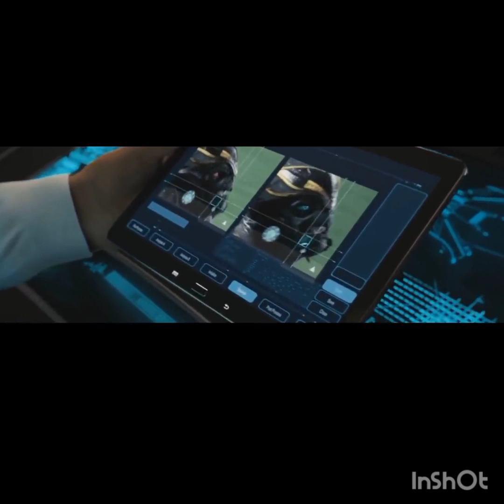messi ronaldo vs aliens 👽 comment your football all time starting 11 10 million views